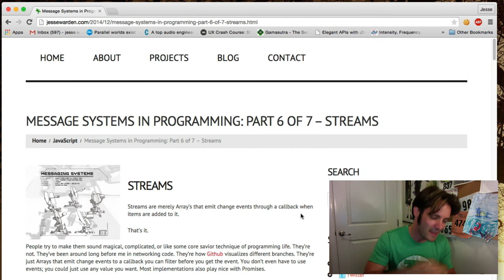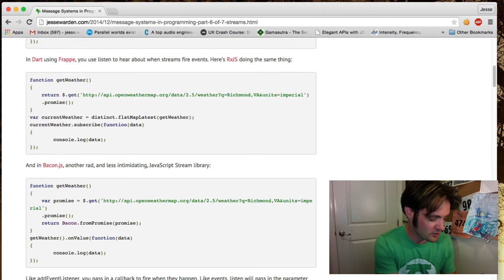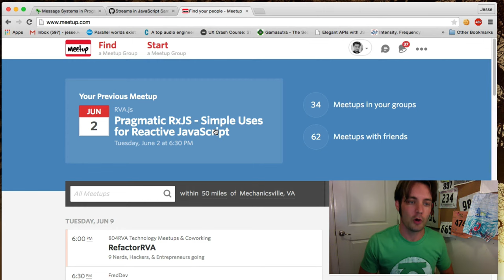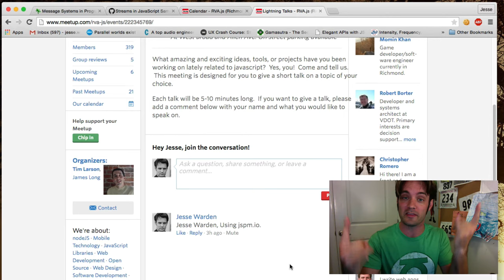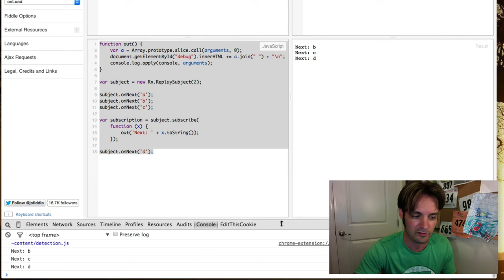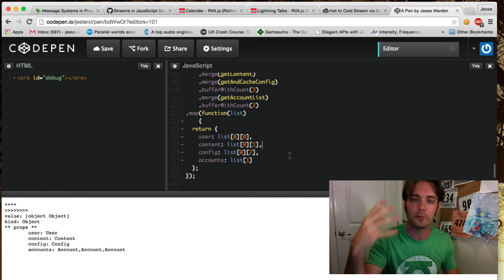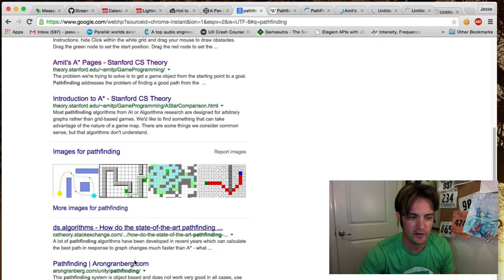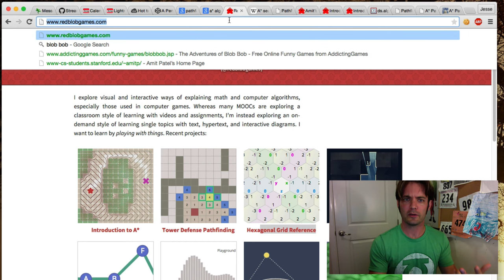What do you do when you do not know how to do something?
There are 3 ways to learn how to do something in programming when you don't know how to do it:

1. teach it
2. experiment
3. Google it + research + Google it w/more relevant terms

I go over all 3.